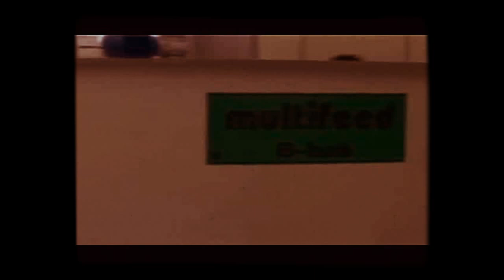éb Mar \\ greenhouse front door (this way up)